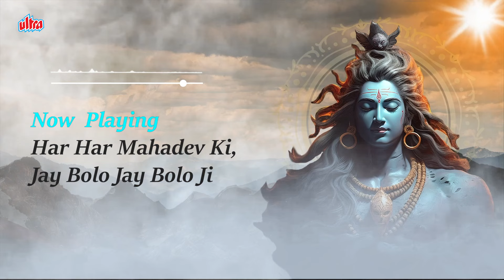मन प्रसन्न करे इन शिव भजन को सुनके | Popular Shiv Bhajan | Nonstop Shiv Bhajan | Devotional Songs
Track :-
ॐ जय शिव ओमकारा
भोलेनाथ तू है दयालु
हर हर महादेव की, जय बोलो जय बोलो जी